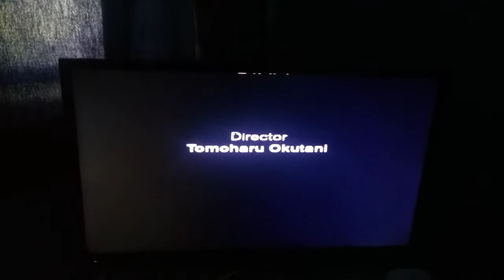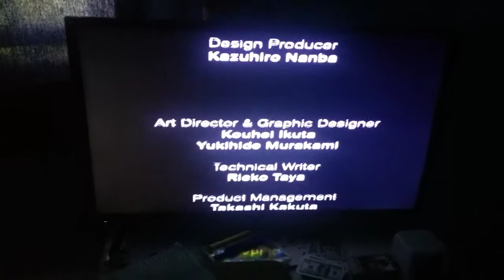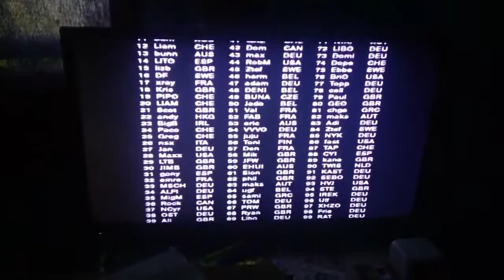Espn international winter sports 2002 ps2 ending #51 this color is yellow